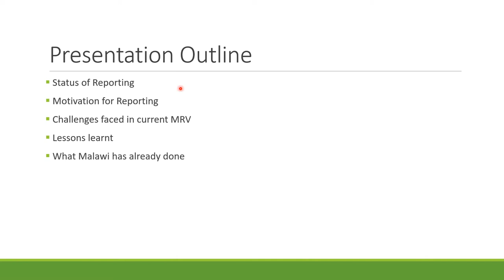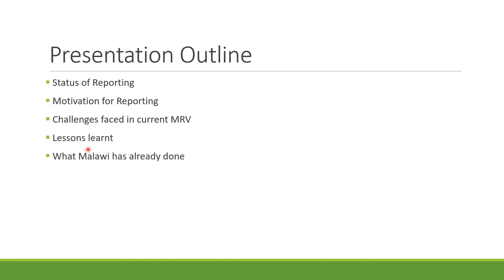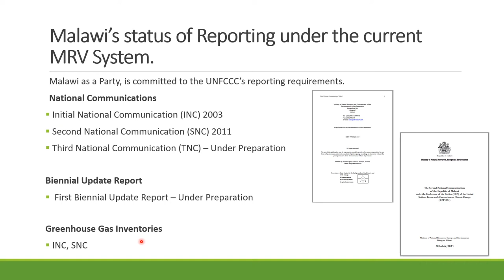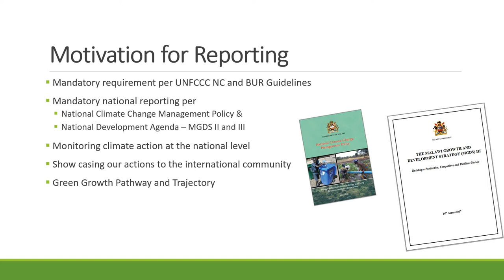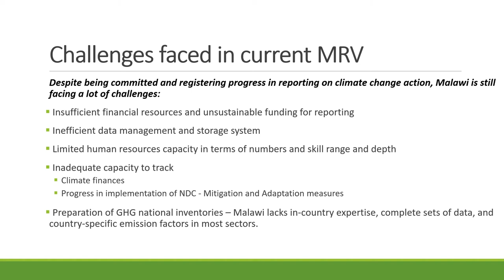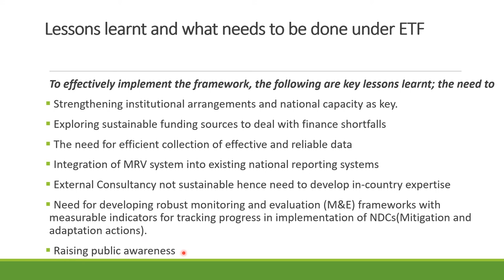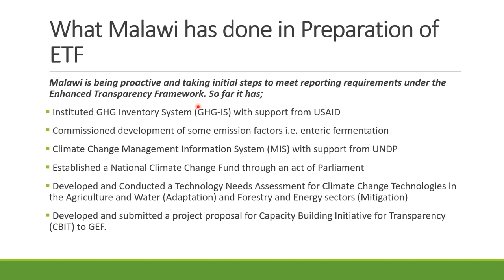Malawi's experience in reporting under UNFCCC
On 4 August 2020 the International Institute for Environment and Development (IIED) hosted a webinar to discuss how least developed countries are proactively working at national level to put the goals of the Paris Agreement into practice. The online event focused on their experiences of the implications of the new transparency framework for LDC practitioners.

This webinar was the first in a series bringing together practitioners from LDCs with global practitioners, technical experts and other stakeholders to share their experiences in implementing frameworks and national policies, including the opportunities and challenges in bringing the Paris Agreement to life. Speakers also shared how COVID-19 has affected implementation activities.

This presentation was made by Yamikani Idriss, the environmental officer responsible for environmental planning, monitoring and research in the Ministry of Natural Resources, Energy and Mining in Malawi. He is also a climate change negotiator and a technical expert reviewer to the UNFCCC.